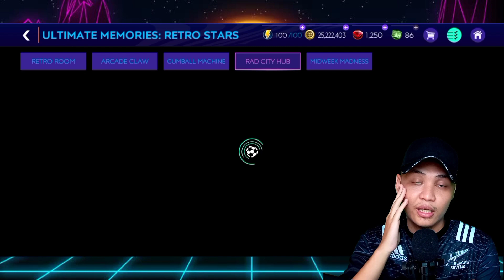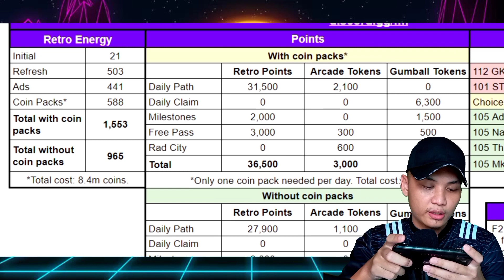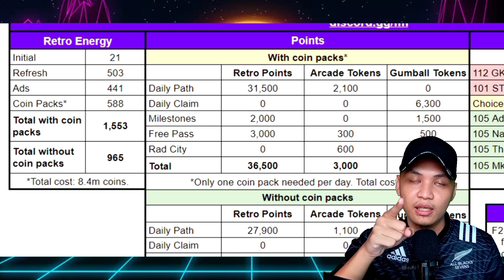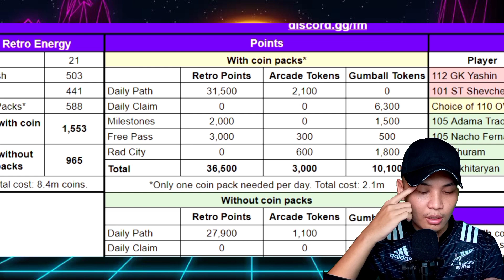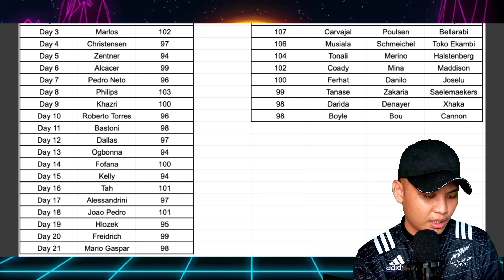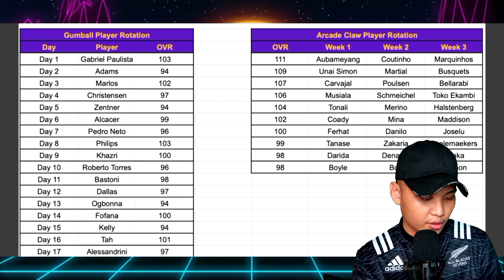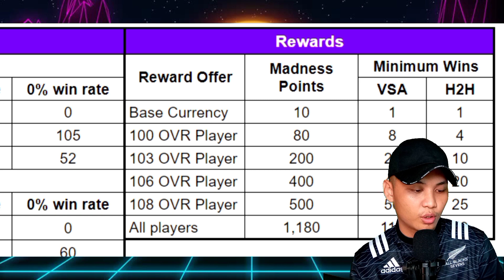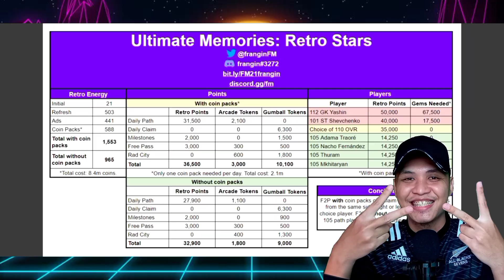SEMUA YANG KAMU PERLU TAHU TENTANG EVENT RETRO STAR!!! BAHAS EVENT RETRO | FIFA MOBILE 21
Fifamobile malaysia
Fifa mobile